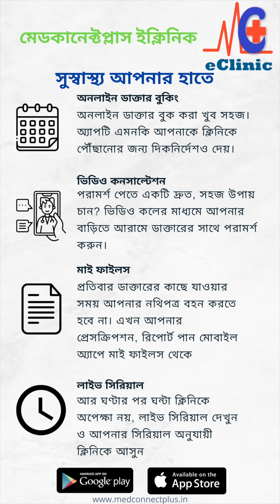Dr Pradip Kumar Sarkar Feedback - Dr. Debabrata Sarkar, MedConnectPlus eClinic 9734100999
সুগার, প্রেসার, হার্ট, থাইরয়েড, কিডনী, গ্যাস্ট্রাইটিস, ফ্যাটি লিভার, আই বি এস, আর্থ্রাইটিস, নার্ভ, মাইগ্রেন ইত্যাদি রোগের সুচিকিৎসা মেডকানেক্টপ্লাস ইক্লিনিকে
সর্বপ্রথম হোলিস্টিক অর্থাৎ সামগ্রিক চিকিৎসা - শারীরিক, মানসিক, সামাজিক ও আধ্যাত্মিক চিকিৎসা ও মূল রোগ নিরাময়।
বিশদে জানতে ফোন বা HI টাইপ করে হোয়াটসঅ্যাপ করুন 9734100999 নম্বরে
ডাউনলোড করুন " MedConnectPlus : Book Doctors " অ্যাপ

পরিষেবাসমূহ :
১. প্রাথমিক ও প্রতিরোধমূলক স্বাস্থ্য পরিষেবা ও স্বাস্থ্য সচেতনতা ।
২. সুগার,প্রেসার, হার্ট, থাইরয়েড, কিডনি, গ্যাস্ট্রাইটিস, ফ্যাটি লিভার, আই বি এস, আর্থ্রাইটিস, নার্ভ, মাইগ্রেন ইত্যাদি রোগের সুচিকিৎসা।
৩. ডায়েট চার্ট ও জীবনযাত্রার সঠিক নিয়ম প্রশিক্ষণ।
৪. ডিজিটাল হেলথকেয়ার - অত্যাধুনিক চিকিৎসা পরিষেবা, ইলেকট্রনিক মেডিকেল রেকর্ড, ডিজিটাল প্রেসক্রিপশন।
৫. অনলাইন পেসেন্ট সাপোর্ট সিস্টেম - রোগী দেখানোর পরে অ্যাপ ও ফোনের মাধ্যমে রোগীর সমস্যার সমাধান।
৬. হেলথ চেকআপ প্যাকেজ - স্বল্প মূল্যে হেলথ চেকআপ ও দ্রুত রোগ নির্ণয় ।
৭. টেলিমেডিসিন - অনলাইন ভিডিও কনসালটেশন ।
৮. মেডিসিন হোম ডেলিভারি ও হোম স্যাম্পল কালেকশন

রোগী দেখেন
ডাঃ দেবব্রত সরকার
প্রাইমারি কেয়ার ফিজিশিয়ান
Dr. Debabrata Sarkar
Primary Care Physician
M.B.B.S. (W.B.U.H.S.)
Housemanship in Medicine & Cardiology
(Burdwan Medical College & Hospital)
Post Graduate Diploma in Diabetes & Renal Management
Post Graduate Diploma in Advance Cardiology & ECG
Post Graduate Diploma in Clinical Nephrology
(Certified by Royal College of Physicians, UK)
Attached to Murshidabad Medical College & Hospital

সোমবার : 9 AM | 3 PM (সিরিয়াল অনুযায়ী)
মঙ্গলবার : 9 AM (সিরিয়াল অনুযায়ী)
বুধবার : 9 AM (সিরিয়াল অনুযায়ী)
বৃহস্পতিবার : 9 AM (সিরিয়াল অনুযায়ী)
শুক্রবার : 9 AM | 3 PM (সিরিয়াল অনুযায়ী)
শনিবার : প্রতি মাসের তৃতীয় শনিবার ফ্রি কনসাল্টেশন
রবিবার : 9 AM | 3 PM (সিরিয়াল অনুযায়ী)

প্রতি বৃহস্পতিবার : 3 PM (সিরিয়াল অনুযায়ী)

প্রতি মঙ্গলবার : 3 PM (সিরিয়াল অনুযায়ী)

প্রতি বুধবার : 3 PM (সিরিয়াল অনুযায়ী)

মালদা - টি. বি সেন সরণি, সিঙ্গাতলা, আইডিয়াল বেকারীর পাশে
প্রতি মাসের প্রথম শনিবার 9 AM (সিরিয়াল অনুযায়ী)

প্রতি মাসের প্রথম শনিবার 3 PM (সিরিয়াল অনুযায়ী)

প্রতি মাসের দ্বিতীয় শনিবার 10 AM (সিরিয়াল অনুযায়ী)

প্রতি মাসের চতুর্থ শনিবার 12 PM (সিরিয়াল অনুযায়ী)

মেডকানেক্টপ্লাস ইক্লিনিক - দি ডিজিটাল হেলথকেয়ার
ফিজিশিয়ান ও ডায়াবেটিস ক্লিনিক
বহরমপুর । রঘুনাথগঞ্জ । লালবাগ । কান্দি । মালদা । মালতীপুর । বর্ধমান । কলকাতা